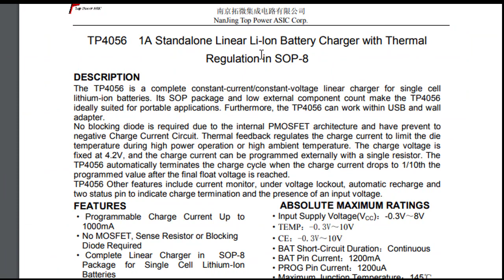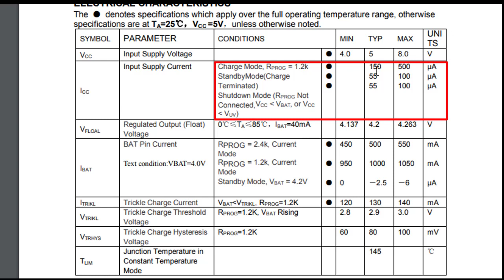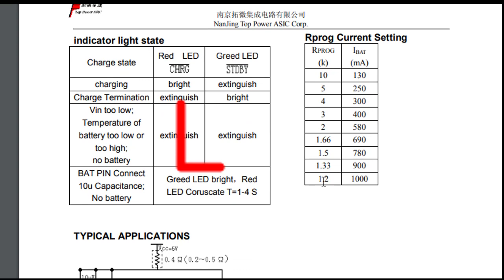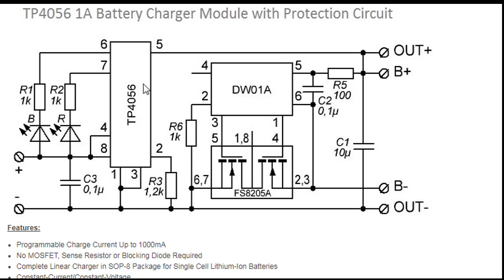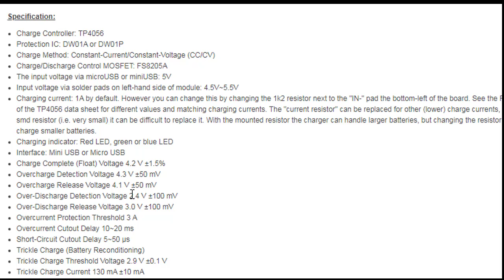TP4056 Charger 18650 Baterai BMS 1S┃ Paralel TP 4056 with protection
TP4056 Charger 18650 Baterai BMS 1S┃ Paralel TP4056 with protection
Video ini hanya test modul TP4056 dipasang secara paralel.

Link pembelian :
1.TP4056 with protection
3. tp4056 non protec

0:00 radal05
0:10 TP4056 dan tp4056 protection
0:50 Spesifikasi TP4056
2:29 Spesifikasi tp4056 protection
4:40 Tegangan output TP4056
5:30 Tes tp4056
7:05 Paralel TP4056
8:00 Kesimpulan

FEATURES
· Programmable Charge Current Up to 1000mA
·No MOSFET, Sense Resistor or Blocking Diode Required
· Complete Linear Charger in SOP-8 Package for Single Cell Lithium-Ion
Batteries
·Constant-Current/Constant-Voltage ·Charges Single Cell Li-Ion Batteries Directly from USB Port
·Preset 4.2V Charge Voltage with 1.5%
Accuracy
·Automatic Recharge
·two Charge Status Output Pins
·C/10 Charge Termination
·2.9V Trickle Charge Threshold (TP4056)
·Soft-Start Limits Inrush Current
·Available Radiator in 8-Lead SOP Package,
the Radiator need connect GND or
impending

Features:
Complete Linear Charger in SOP-8 Package for Single Cell Lithium-Ion Batteries
Constant-Current/Constant-Voltage
Charges Single Cell Li-Ion Batteries Directly from USB Port
Preset 4.2V Charge Voltage with 1.5% Accuracy
Automatic Recharge
C/10 Charge Termination
2.9V Trickle Charge Threshold (TP4056)
Available Radiator in 8-Lead SOP Package, the Radiator need connect GND or impending
Specification:

Charge Controller: TP4056
Protection IC: DW01A or DW01P
Charge Method: Constant-Current/Constant-Voltage (CC/CV)
Charge/Discharge Control MOSFET: FS8205A
The input voltage via microUSB or miniUSB: 5V
Input voltage via solder pads on left-hand side of module: 4.5V~5.5V
Charging current: 1A by default. However you can change this by changing the 1k2 resistor next to the "IN-" pad the bottom-left of the board. See the Rprog table on page three of the TP4056 data sheet for different values and matching charging currents. The "current resistor" can be replaced for other (lower) charge currents, because it is a 0603 size smd resistor (i.e. very small) it can be difficult to replace it. With the mounted resistor the charger can handle larger batteries, but changing the resistor makes it possible to charge smaller batteries.
Charging indicator: Red LED, green or blue LED
Interface: Mini USB or Micro USB
Charge Complete (Float) Voltage 4.2 V ±1.5%
Overcharge Detection Voltage 4.3 V ±50 mV
Overcharge Release Voltage 4.1 V ±50 mV
Over-Discharge Detection Voltage 2.4 V ±100 mV
Over-Discharge Release Voltage 3.0 V ±100 mV
Overcurrent Protection Threshold 3 A
Overcurrent Cutout Delay 10~20 ms
Short-Circuit Cutout Delay 5~50 µs
Trickle Charge (Battery Reconditioning)
Trickle Charge Threshold Voltage 2.9 V ±0.1 V
Trickle Charge Current 130 mA ±10 mA
Application:
Cellular Telephones, PDAs, GPS;
Charging Docks and Cradles;
Digital Still Cameras, Portable Devices;
USB Bus-Powered Chargers,Chargers.